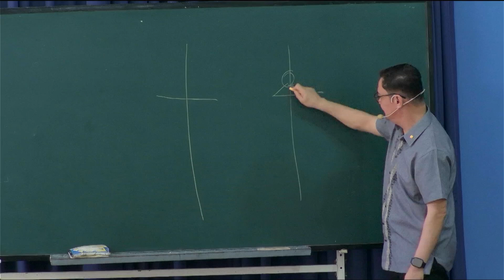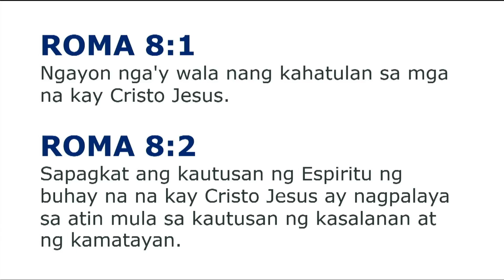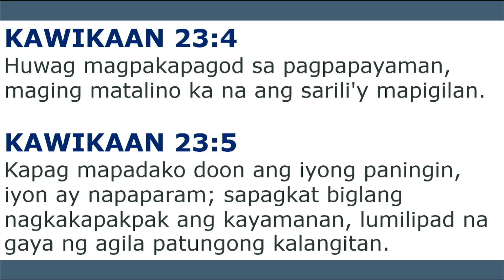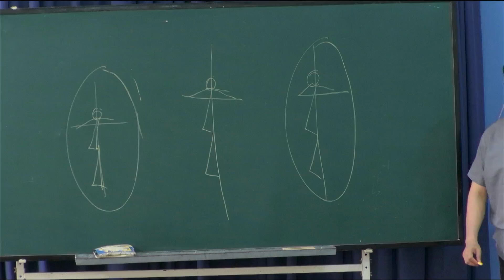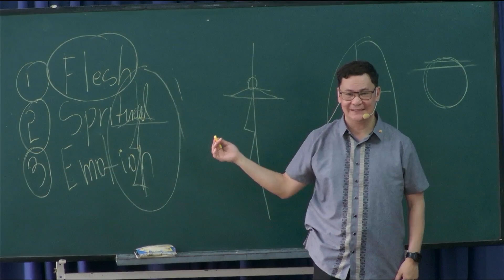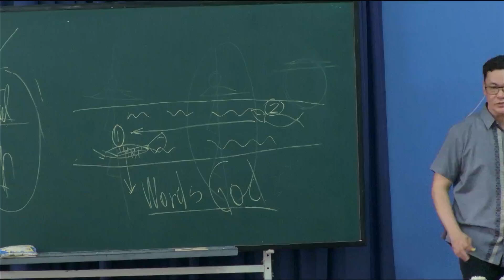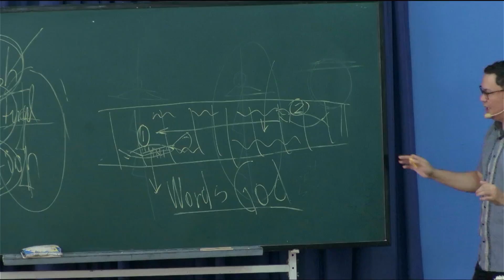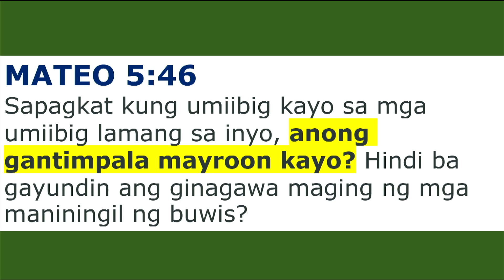"Ang Hukuman ni Cristo at Gantimpala"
Lord's Day Sermon (August 11, 2024) Speaker: Pastor Jerome Lomeda